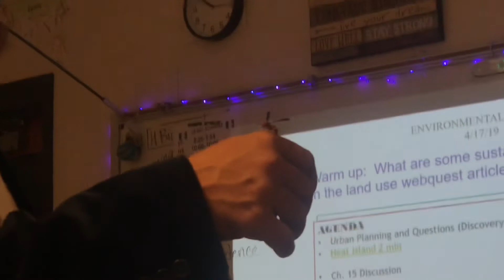We got kicked out...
So in class our teachers said if you want a small group then go outside the class, me, Cody, and jay all voluntarily kicked ourselves out so Mr O’Connor took us outside to learn